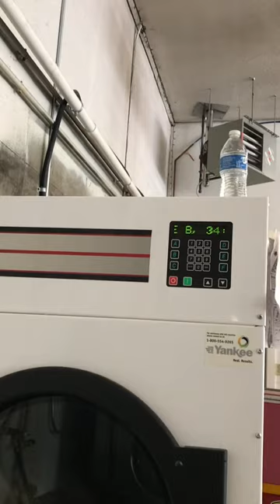Milnor Washer and Dryer at Madison Fire department